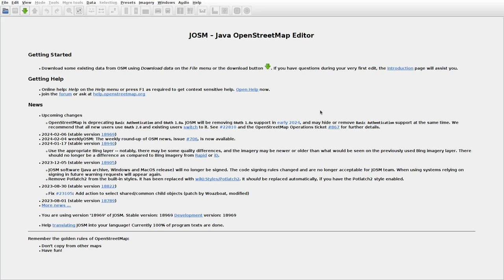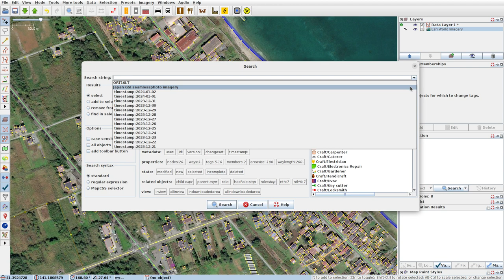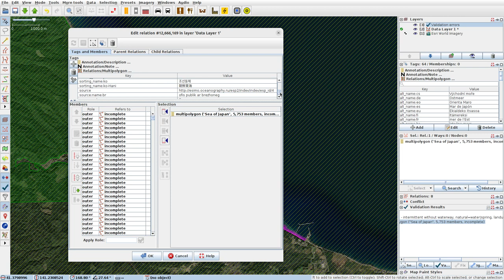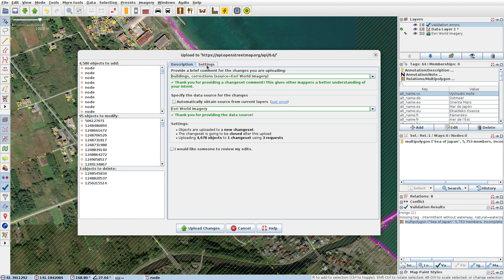JOSMrec1785 2024 02 07